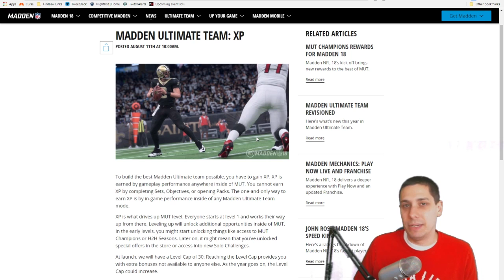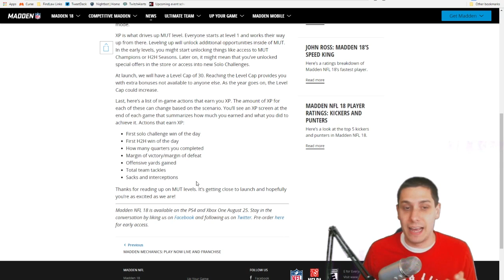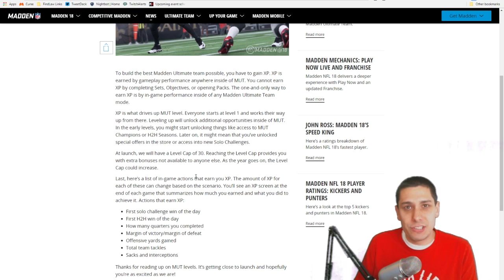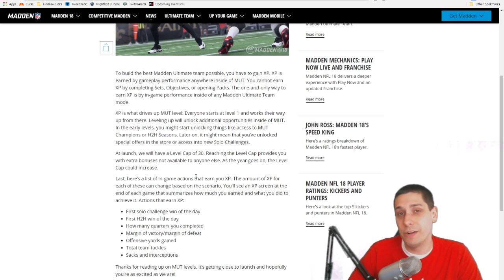MUT XP: Madden 18 Ultimate Team LEVELS | What You Need to Know!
EA put out a blog today about a new feature in Madden 18 Ultimate Team called "MUT XP" and "MUT Levels." Here is some information and what you need to know!